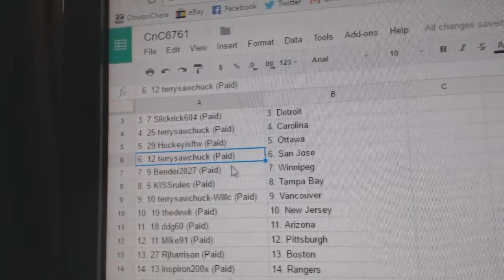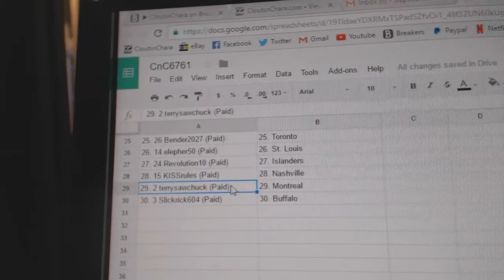Team Randoms - C&C GB #6761